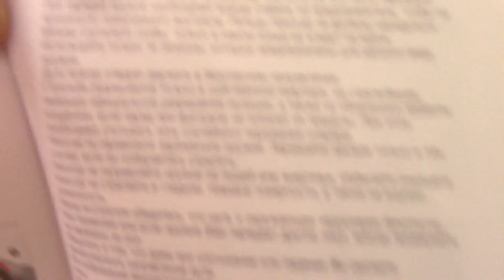Пневматический пистолет Umarex Walter PPK S